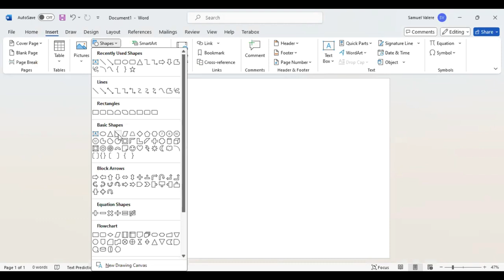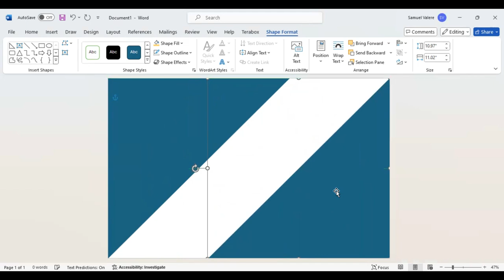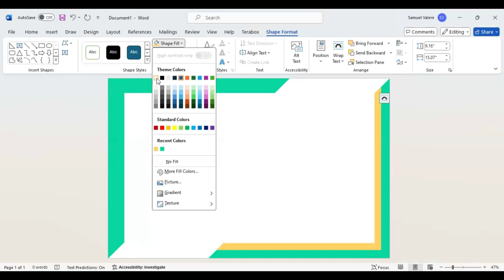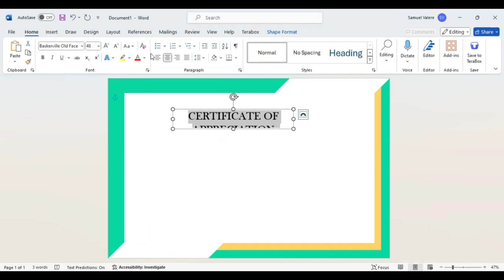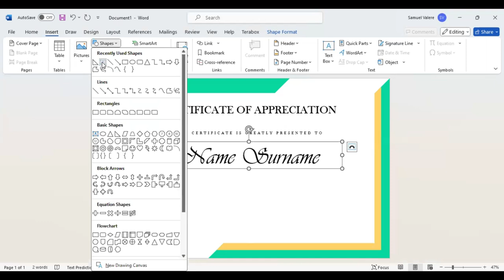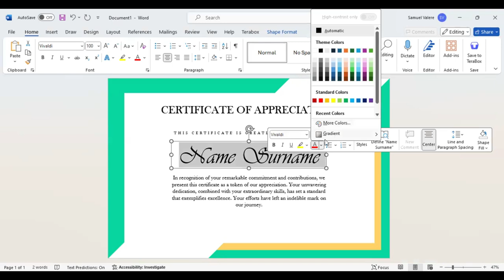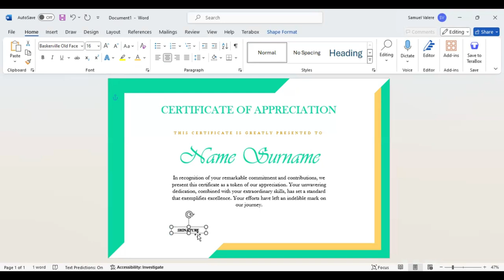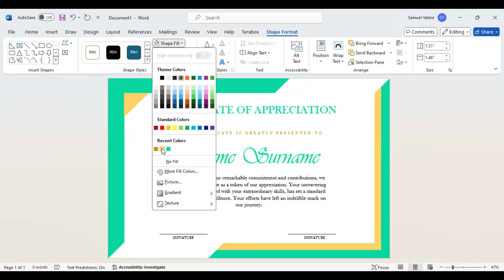How to Make Simple Certificate in MS Word Part 18